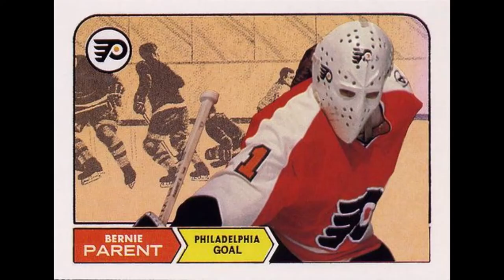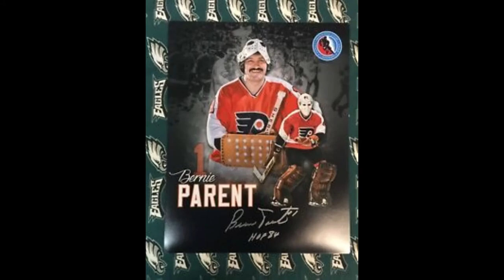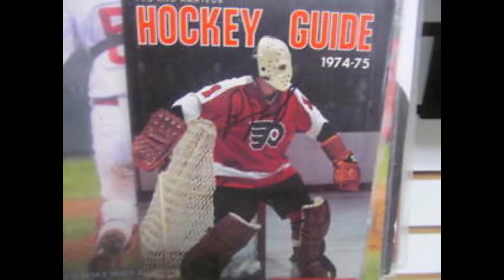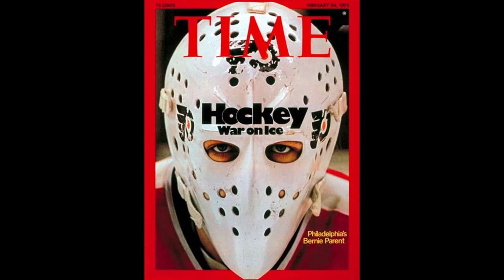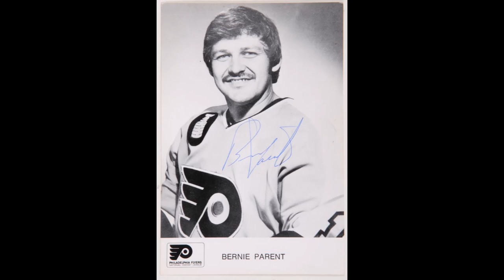The Legend of Bernie Parent - Part 2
Second go-around with Flyers leads to two Stanley Cups and a reputation as one of the best gardiens ever